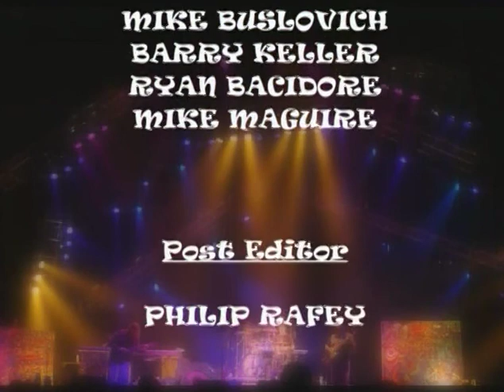Kynda 2004-03-19 Hard Rock Live Orlando complete set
Kynda
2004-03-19 Hard Rock Live, Orlando, FL
The Debut of JAMBANDO